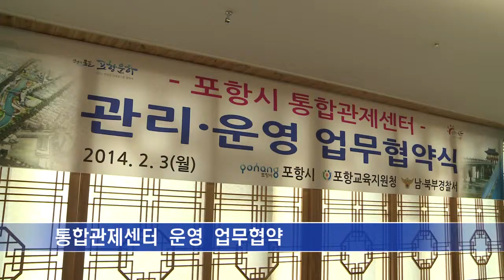통합관제센터 운영 업무협약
효율적인 통합관제센터 관리를 위해 포항시와 남․북부경찰서, 포항교육지원청이 업무협약을 맺었습니다.

포항시와 포항 남․북부경찰서, 포항교육지원청은 각종 범죄예방은 물론 사고발생시 빠른 대응을 위해 '포항시 통합관제센터 관리운영을 위한 업무협약'을 체결했습니다.

이번 협약은 포항시 관내 CCTV와 시설물 등에 대한 관리․운영 주체를 명확히 하고 준수의무를 명시해 통합관제센터를 효율적으로 운영하기 위해 이뤄졌습니다.

주요 내용을 살펴보면, 일반적인 관리감독은 포항시가, 초등학교 CCTV의 통합관제센터 연계와 그에 따른 인건비 등은 포항교육지원청이 담당하며 남․북부경찰서에서는 감독경찰관 파견과 모니터 요원 관제 업무를 관리․감독하게 됩니다